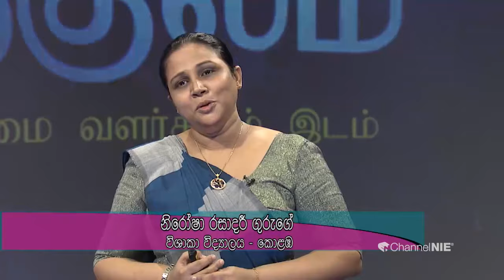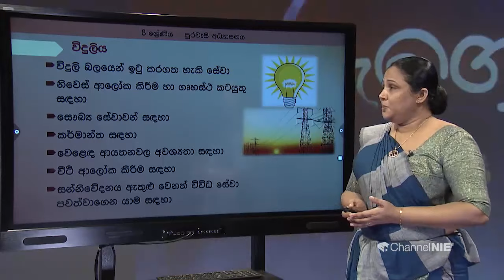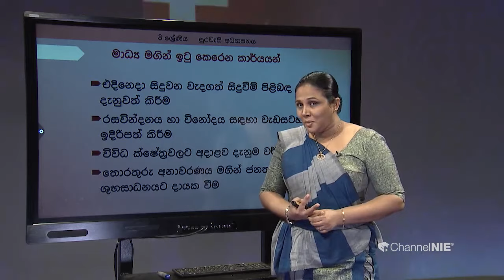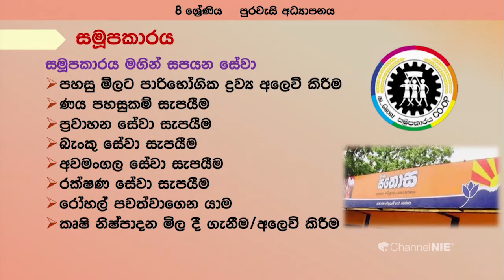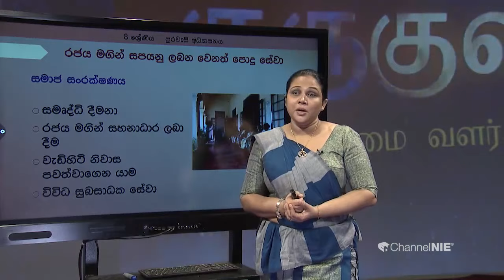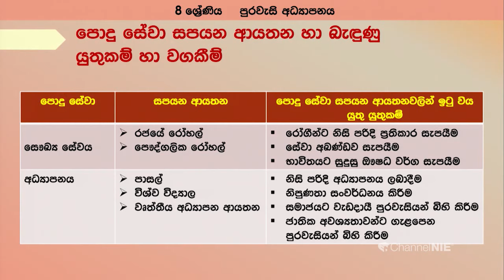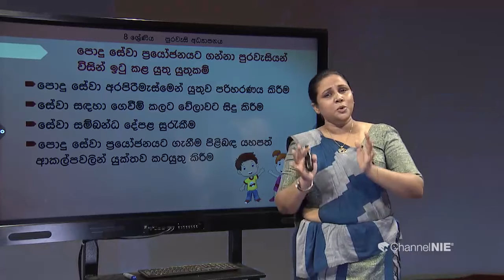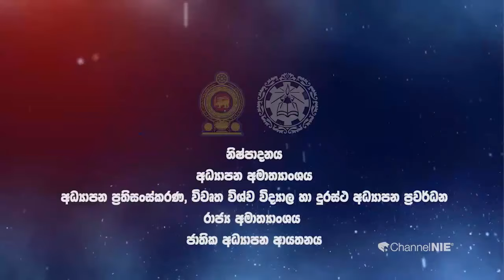පොදු සේවා 02 - 8 ශ්‍රේණිය (පුරවැසි අධ්‍යාපනය)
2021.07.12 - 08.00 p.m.